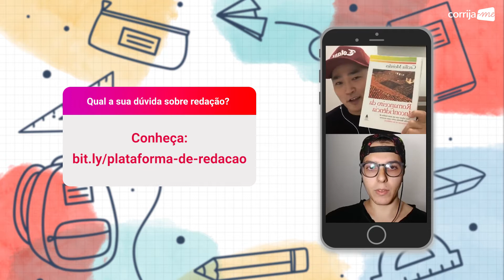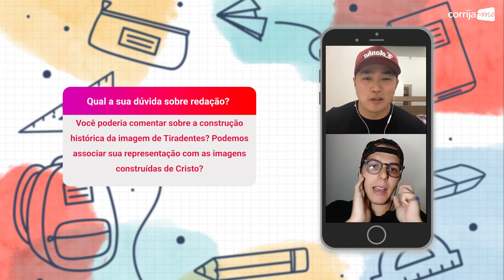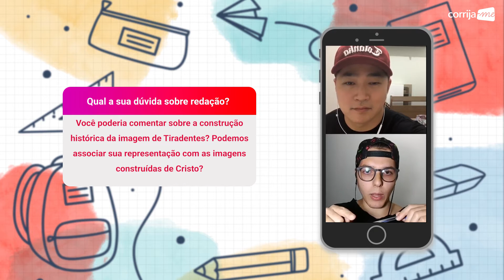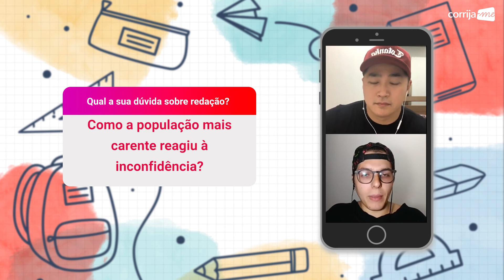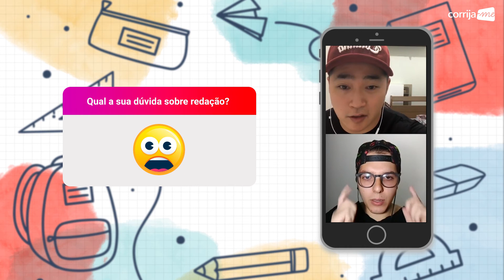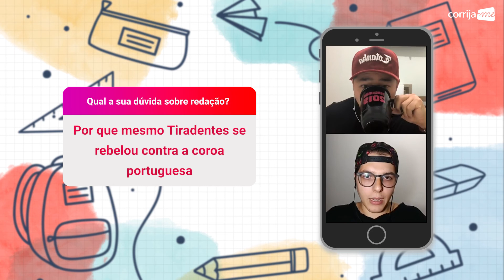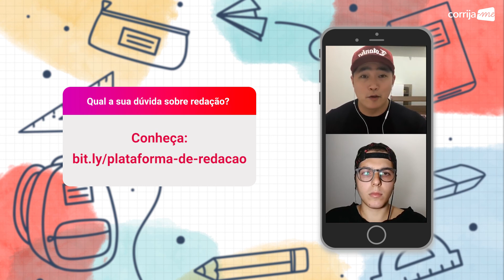Aula ao Vivo Entrevista Felipe - Inconfidência Mineira: um olhar histórico e literário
Aula ao Vivo